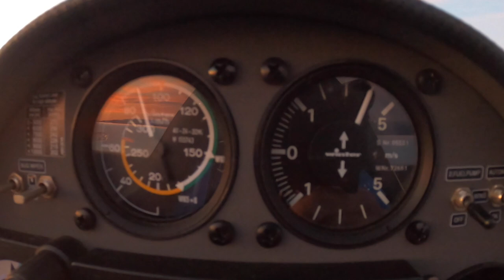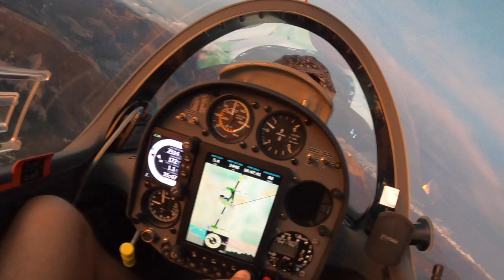Как выполнить сложную посадку планера при помощи Лунного света и догорающего заката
Как догнать заходящее солнце и нравится ли это девушкам?
Как приземлиться в сумерках и не разбить планер?
Очередная красота с неба для глубокоуважаемых любителей планерного спорта.
Был ли риск? Пожалуй что нет, я знал что делаю и знал что буду делать если не буду чувствовать расстояние до земли.
Несомненно следовало приземлиться минут на 5 раньше. И очень хорошо что не приземлились на 5 минут позже.
Единственное что оправдывало нахождение в воздухе - бесконечная красота неба. Это был последний летный день сезона. Францию закрывали на карантин. Хотелось продлить в небе каждое мгновение.

Как вам друзья этот материал? Мы отсняли много интересных видео на разные темы. Думаю что хватит на всю зиму. пишите что интересно - смонтируем в первую очередь. Буду признателен за отзывы, советы и конструктивную критику.

Игорь Волков.